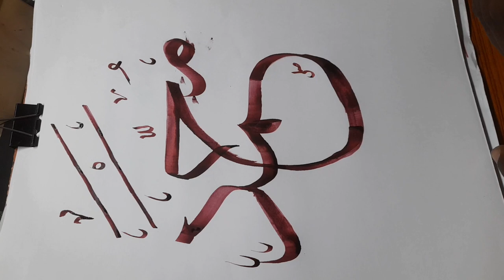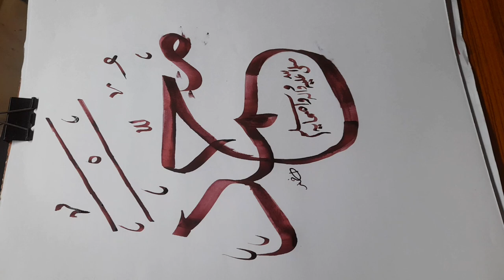Mohammed calligraphy tutorial |akhtar artist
Mohammad calligraphy tutorial |calligraphy tutorial |akhtar artist

Allah name calligraphy tutorial
how to write arabic calligraphy
calligraphy art